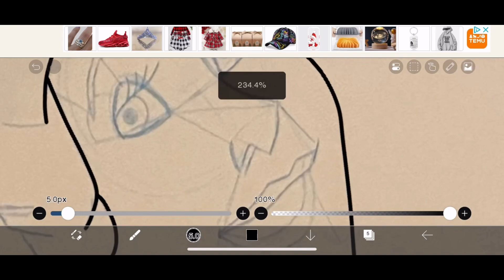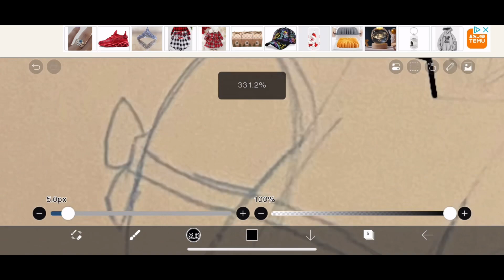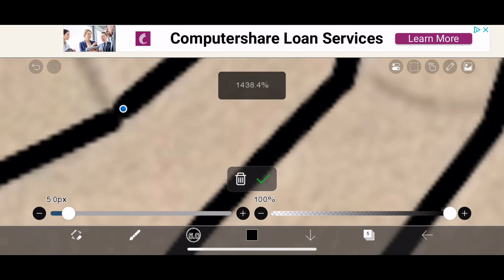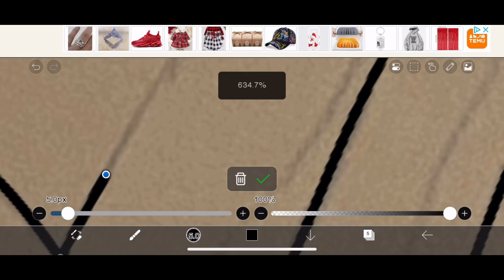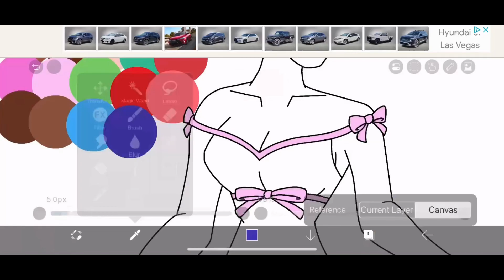Camilla’s on the Town - Victoria Simon [Speedpaint]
Well, what can I say? A speedpaint of Sullivan's girlfriend from my Camilla's on the Town comics. Enjoy!